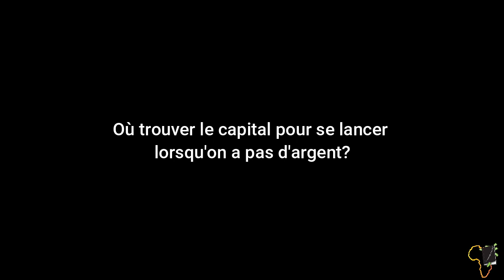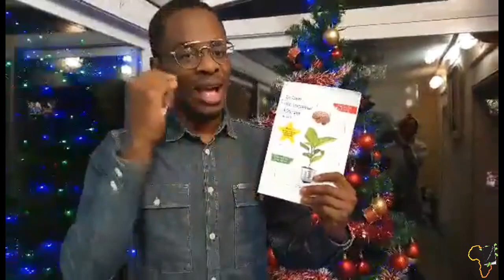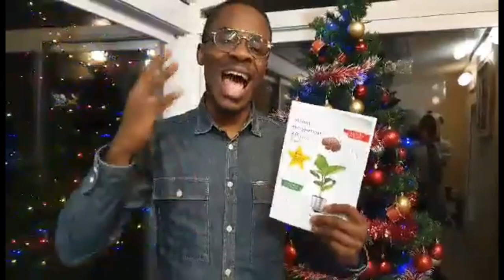Comment Se Lancer Sans Argent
Les meilleures parties du Direct avec Claudel NOUBISSIE

MINAKANOOOO